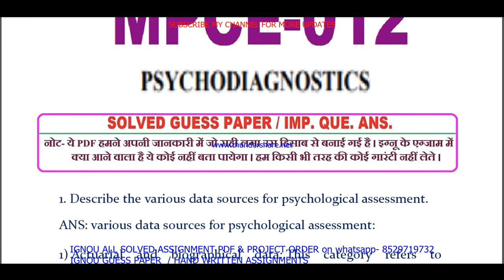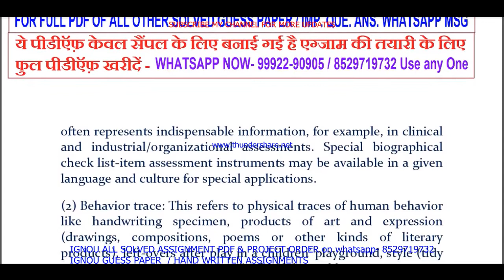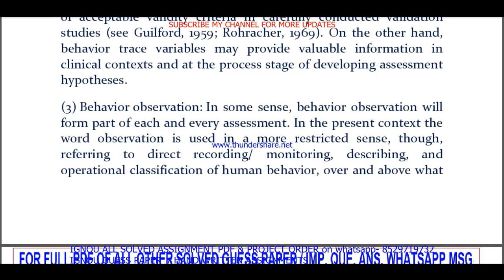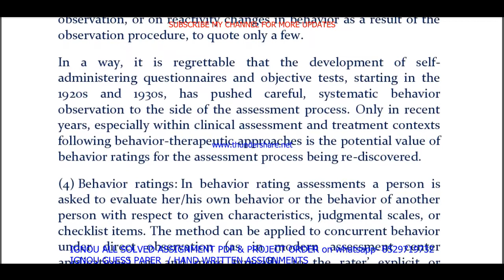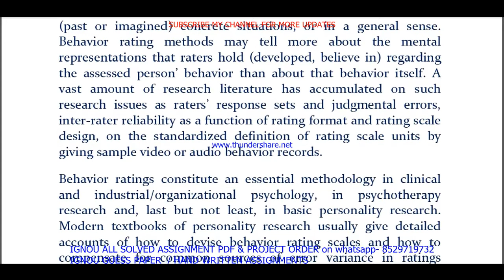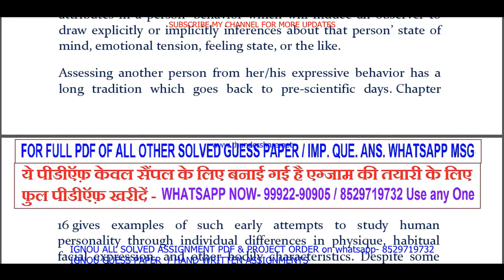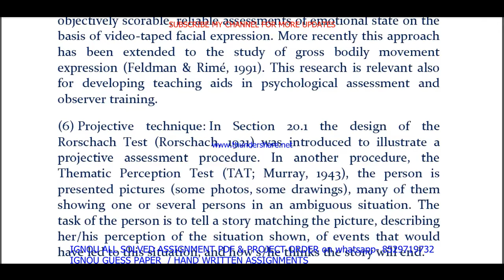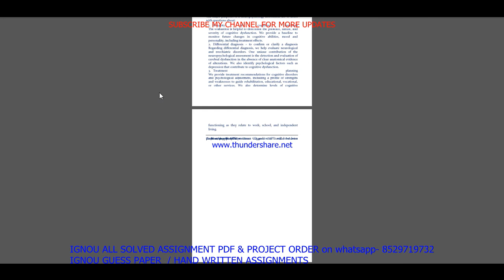mpce 012 important questions with ans / mpce 12 previous year question paper / ma psychology study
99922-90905 IS MY WHATSAPP NUMBER PLEASE MASSAGE ON THIS NUMBER. All Imp .Question ans. / guess paper solved PDF on  Whatsapp massage to get pdf - 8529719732

BA / BAG-50rs each pdf

MA / MCOM / BCOM / BSC / DECE - 80rs each pdf

All Other - 100-150rs each pdf

Thanks

ignou ma psychology previous year question paper in English,
ignou ma psychology question paper in English,
ignou ma psychology question paper pdf download,

ignou ma psychology 2nd year question paper,

mpce 012 ignou important questions 2022,
mpce 012 study material,
mpce 012 previous year question paper,
mpce 012 important questions,
mpce 12 study material,
mpce 12 previous year question paper,
mpce 12 important questions,
mpce 012 important questions and answers,
mpce 012 previous year question paper in English,
mpce 012 question paper pdf download,
mpce 012 important question,
ignou mpce 012 important question,

mpce 012 guess paper in English,
mpce 012 exam notes in English,
mpce 012 question paper in English,

mpce 12 important questions and answers,
mpce 12 previous year question paper in English,
mpce 12 question paper in English,
mpce 12 question paper pdf download,
mpce 12 guess paper in English,
mpce 12 exam notes in English,
mpce 12 important question,
ignou mpce 12 important question,
mpce 012 classes in English,

mpce 12 guides in English,
mpce 12 ignou,

mpce 12 books in English,

mpce 12 question paper 2021-22,
mpce 12 classes,
mpce 12 sample paper in English,

mpce 12 suggestion questions,
mpce 12 full class in English important questions,
mpce 12 in English,

mpce 12 unit 1,
mpce 12 assignment,
mpce 12 assignment pdf,

mpce 12 chapter 1,
mpce 12 full class,
mpce 12 class unit in English,
mpce 12 class unit in English 2021,
mpce 12 full class in English,
mpce 12 exam questions and answers,
mpce 12 exam solved question paper
mpce 12,
mpce 12 question paper,
mpce 12 class on important questions,
mpce 12 important questions with solution 2022,
mpce 12 full classes on important question,